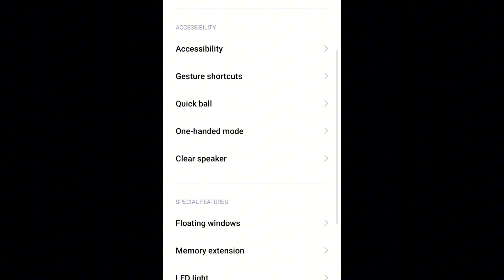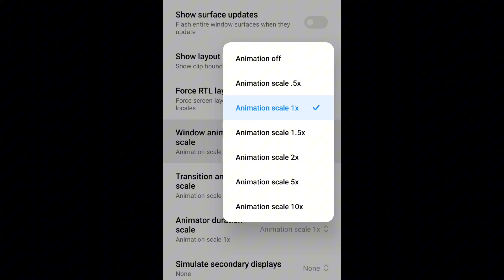white FF noskill sensi download link 📂 and apply process ✅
White FF Paid Android Sensi
no skill sensi
white ff
free fire
axel free fire
no skill sensi ff
no skill sensi ff file
white ff no skill sensi download
no skill sensi ios
white ff tips and tricks
white ff scope headshot trick
white ff jump headshot trick
white ff jump trick
white ff jump movement
white ff super jump trick
ump headshot setting
free fire jump headshot trick 2022
white ff aimbot trick
white ff ump aimbot trick
white ff sensitivity
no skill sensi
white ff
free fire
axel free fire
ump headshot setting
white ff sensitivityWhite FF Paid Android Sensi
no skill sensi
white ff
free fire
axel free fire
ump headshot setting
white ff sensitivity
no skill sensi
white ff
free fire
axel free fire
ump headshot setting
white ff sensitivity
no skill sensi
white ff
free fire
axel free fire
ump headshot setting
white ff sensitivity